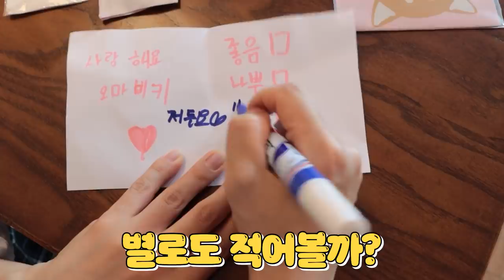달고나 게임 최후의 승자는? [오마이비키]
달고나 게임이 시작됬어요!
과연 이 둘의 운명은 어떻게 될까요?